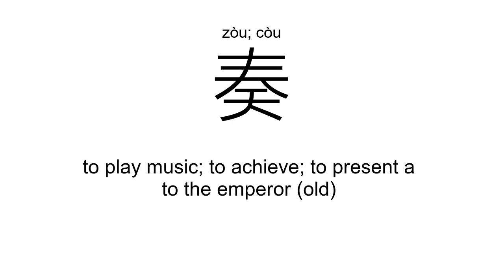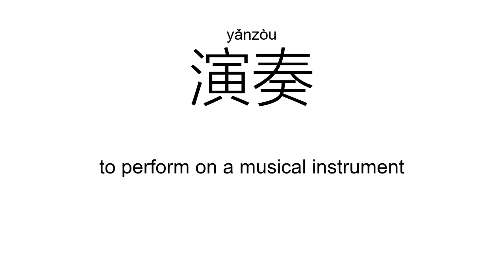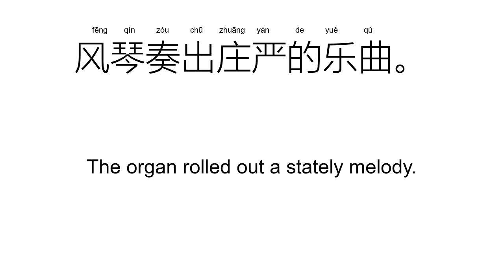‘奏’zòu; còu（Definition）;【演奏、节奏、伴奏、奏效、前奏、协奏、】